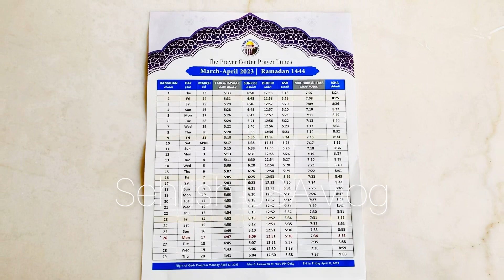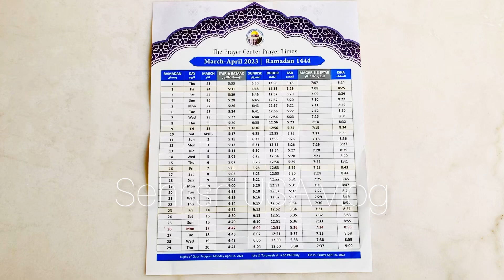Ramadan calendar 2023 | Ramadan Mubarak | USA